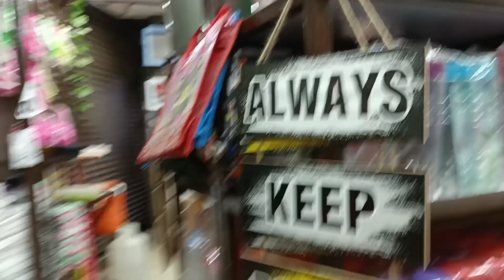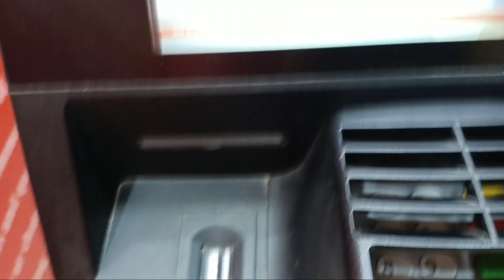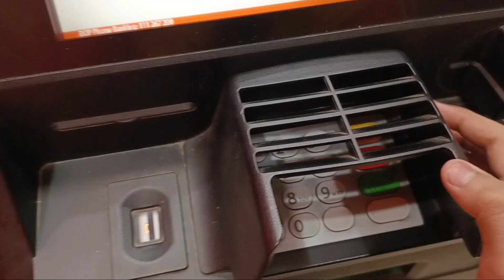Aaj Ham Mustafa Ke Sath Dollar Pound Store Gaye 😃 || Phir Se Baarish Hogyi 😮 || Full Day Vlog